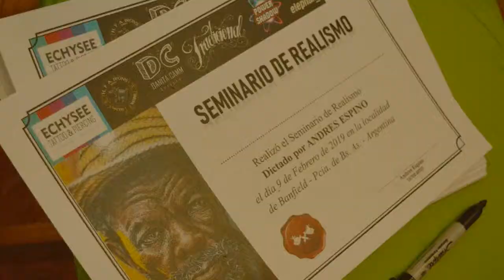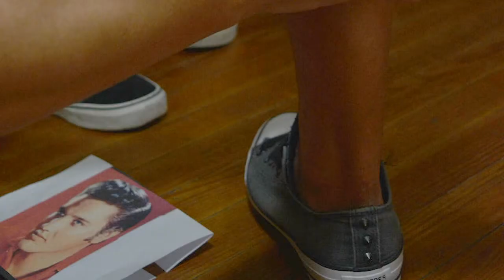SEMINARIO REALISMO / ANDRES ESPINO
ORGANIZA ALFA TATTOO ARTE